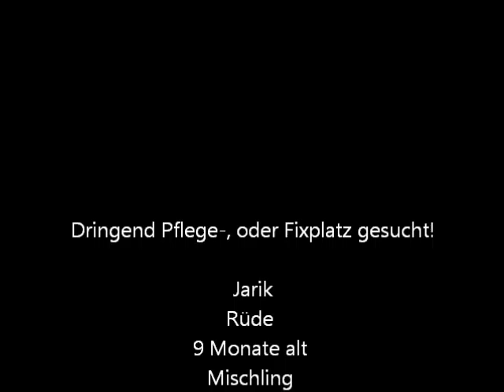Jarik.wmv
Dringend Pflege-, oder Fixplatz gesucht!

Jarik
Rüde
10 Monate alt
Mischling
Schulterhöhe: ca. 50 cm
Impfung: Ja
Kastriert: Ja